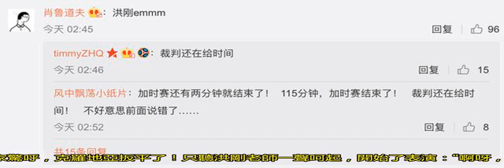央視解說奇葩失誤又驚了網友 黃健翔：看清再說啊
俄羅斯世界杯克羅地亞對陣俄羅斯的比賽戰況激烈，令人大呼過癮。而這位老師并不是別人，而是此前不久剛剛上演“加時賽115分鐘”好戲的洪剛老師。